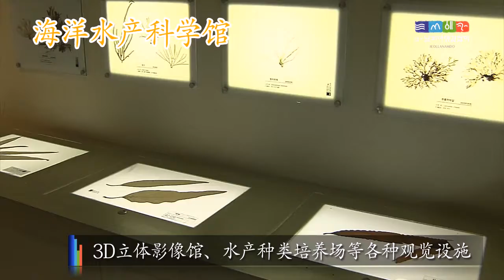여수 09.전남해양수산과학관.CN.avi